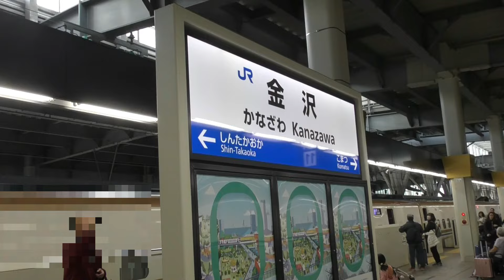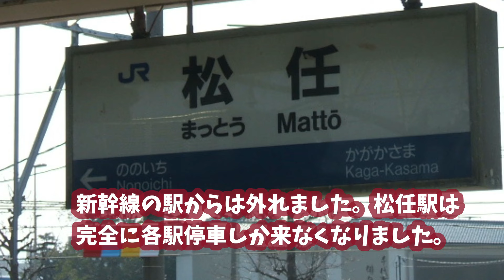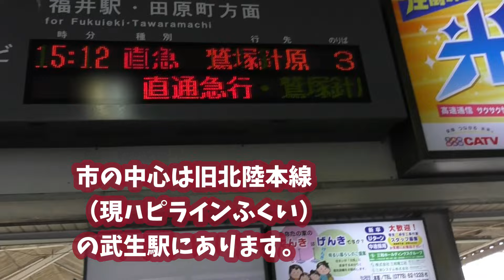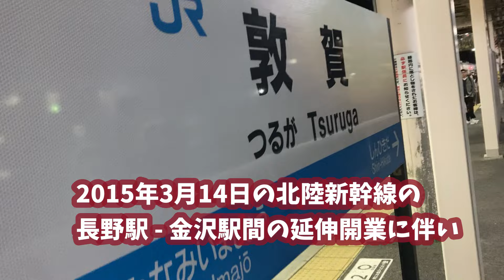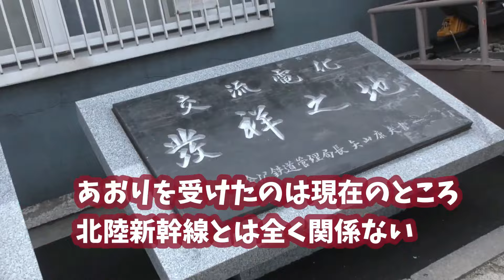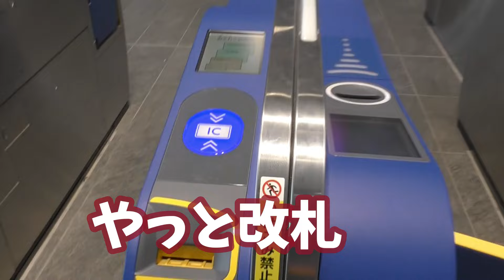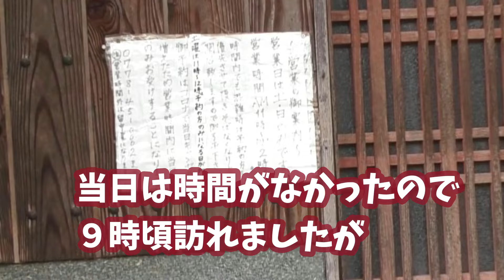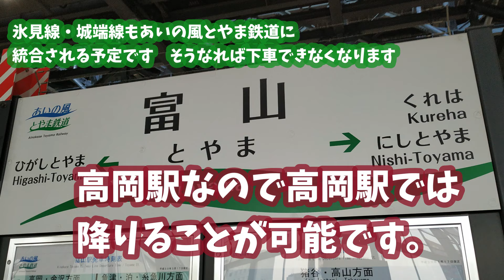【迷列車で行こう】北陸新幹線延伸であおりを受けた都市・事象（モノ）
2024年3月16日　北陸新幹線　金沢～敦賀間が延伸となりました。祝賀ムードもさることながら、どんなデメリットがあるか検証してみました。

☆全国の医療関係者が選ぶ血糖値対策の機能性表示食品☆
☆高めの血圧を正常値に近づけるおいしいコーヒー（機能性表示食品）「ファインコーヒーW」☆

☆鉄道ビジネスカジュアルブログ☆
動画を記事にてご紹介しております。

1964年生まれ　乗り鉄の前面展望マニア　某IT会社に勤務の傍ら2005年よりJR乗りつぶしを開始し、2016年JR四国の内子線を最後にJR在来線完乗、現在民鉄に挑戦。兵庫県出身
千葉県在住。